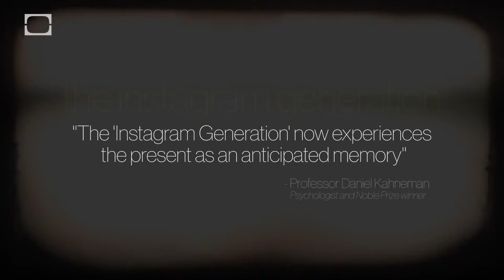The Instagram Generation | جيل الانستجرام